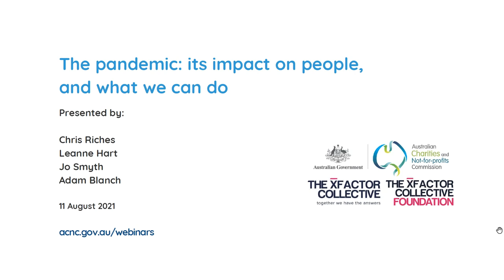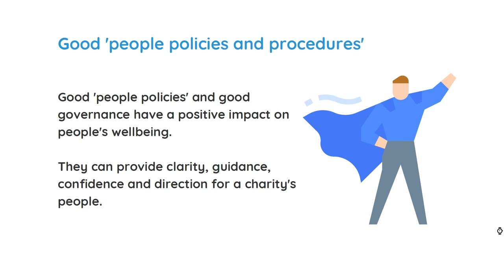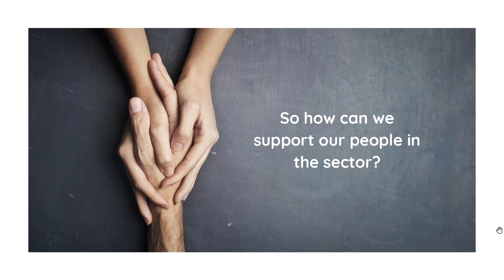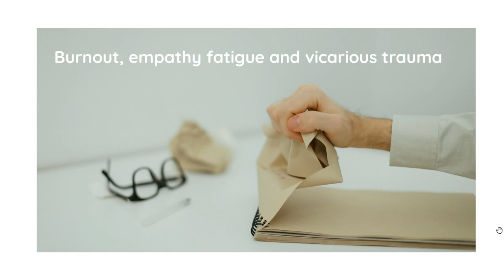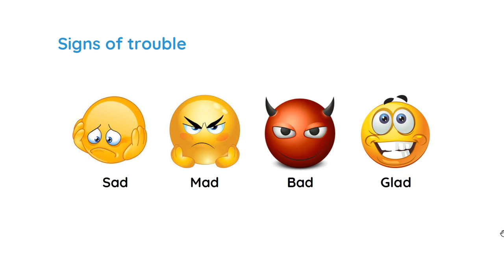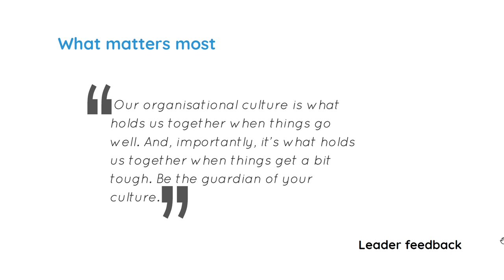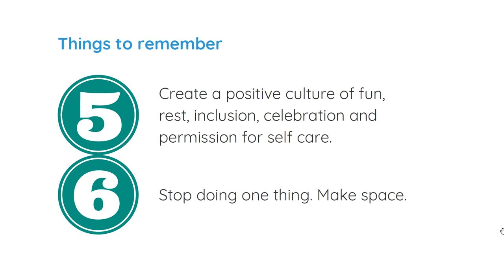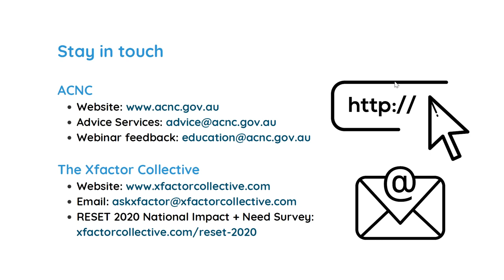ACNC webinar - The pandemic, its impacts on people, and what we can do - 11 August 2021